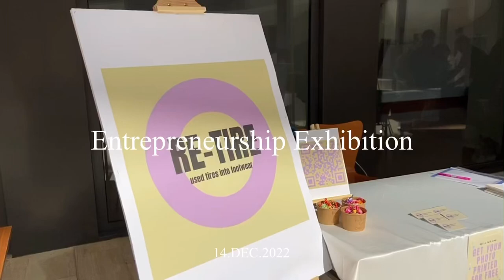uni vlog | GUtech | Entrepreneurship exhibition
⭐️We ￼have a course called entrepreneurship and innovation
In this course, we have to build a business from scratch and learn how to make a business model and a business plan

⭐️It was stressing, but fun at the same time, especially the exhibition we interacted with other students and got so many free snacks

⭐️Our business idea was to recycle used tires and turn them into sandals. It is called
RE-TIRE